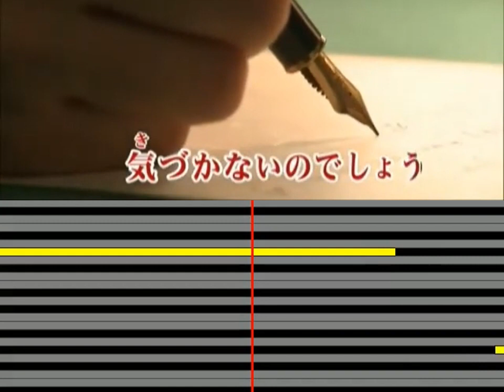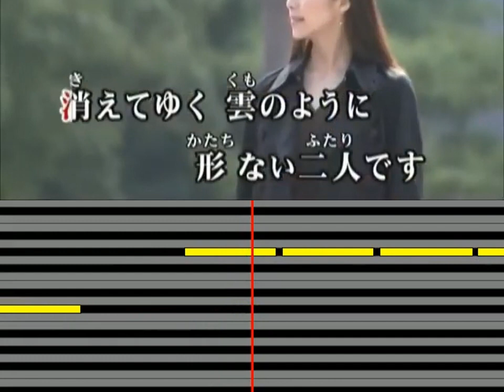【なみだ雲】 川野夏美 melody 中譯歌詞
即使我努力尋找
和你一起度過的那些日子
曾經在那裡的愛
已不在了
就像我做過的夢
消失了
然而你
你沒有感覺到

在我眼裡
如淚的雲流逝而去

“結束了”這句話
堵住了我的耳朵
我的傷口很難受，我很痛苦
無法面對
消失的淚如雲一般
無法成對的人
連我們聊天的日子
都成了過去

在我眼裡
如淚的雲是遺憾和喜愛

在我眼裡
淚和雲流逝而去